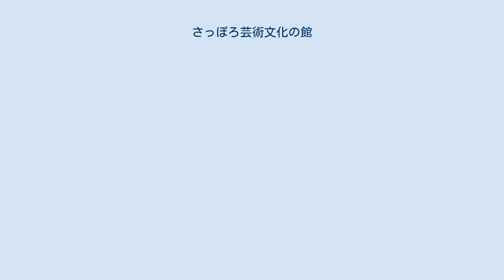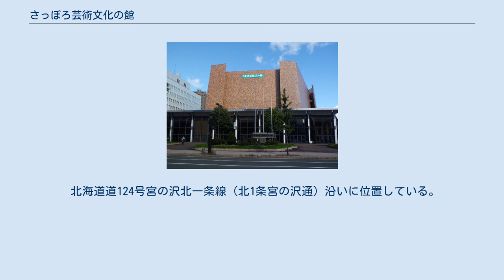さっぽろ芸術文化の館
さっぽろ芸術文化の館（さっぽろげいじゅつぶんかのやかた）は、かつて札幌市中央区にあった施設。
 北海道最大の客席数（2,300席）のホール、宿泊施設、会議室などがあった。
 1971年（昭和46年）に、「北海道厚生年金会館」として現在地に開館した。
国の年金・健康保険制度改革の一環として、2005年（平成17年）に全国の年金・健康保険関連施設の売却が決まると、音楽事業の有志などが集まり「北海道厚生年金会館存続を願う会」を設立し、存続に向けての活動を行った。
2006年（平成18年）に札幌市、札幌商工会議所、北海道による「北海道厚生年金会館存続検討会議」を設置した。
2008年（平成20年）に札幌市が入札参加を表明し、同年の入札によって札幌市の施設取得が決まった。
なお、この間に石綿（アスベスト）除去工事のため翌年にかけて約半年間休館している。
2009年（平成21年）に札幌市の所有施設となったことを機に名称を「さっぽろ芸術文化の館」と改称し、2010年（平成22年）に札幌市の所管移設としては初となるネーミングライツ（命名権）を導入し、ニトリと協定を締結して愛称が「ニトリ文化ホール」となった。
 2018年（平成30年）9月30日を以て閉館。
閉館後の施設解体が決まっており、閉館後のホール機能は、札幌市の市街地再開発事業「札幌創世1.1.1区北1西1地区」に建設された再開発ビル「さっぽろ創世スクエア」の複合施設「札幌市民交流プラザ」内の「札幌文化芸術劇場」に継承する。
跡地については「仮称・札幌博物館」建設候補地の1つになっている。
 なお、Aqoursクラブ活動 LIVE & FAN MEETING 2018が同会場で開催が予定された最後のイベントとなった。
(胆振東部地震により中止） 2020年3月、取り壊し開始。
 北海道道124号宮の沢北一条線（北1条宮の沢通）沿いに位置している。
 ホテルさっぽろ芸文館に関するカテゴリ: